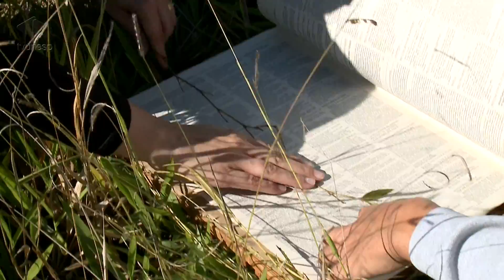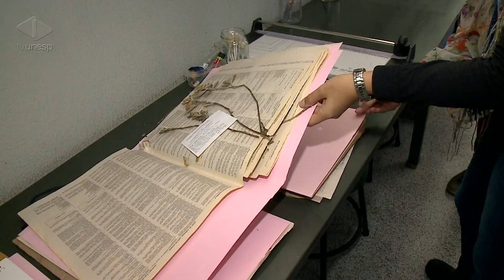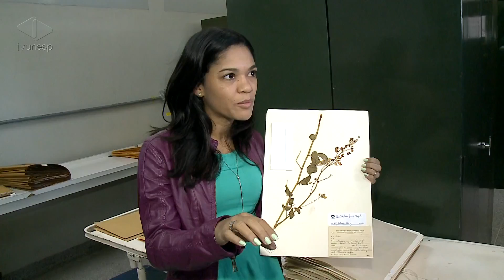Unesp Notícias | Herbário Unesp Botucatu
Unidade tem acervo com mais de 30 mil espécies e auxilia em estudos e pesquisas
Mais de 30 mil espécies da flora brasileira catalogadas. E muitos desses exemplares são inéditos ou estão ameaçados de extinção na natureza. Esse é o acervo do Herbário do Instituto de Biociências da Unesp em Botucatu. A unidade é referência na área e serve como um importante suporte para pesquisas realizadas por estudantes de diversos cursos.